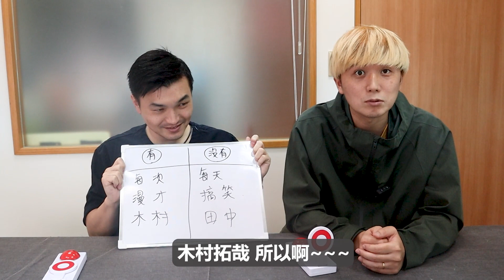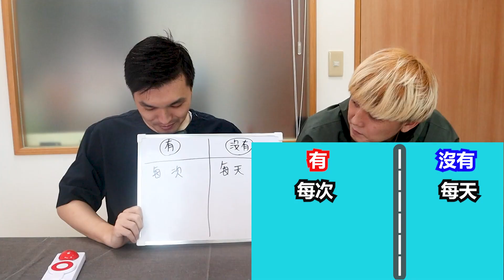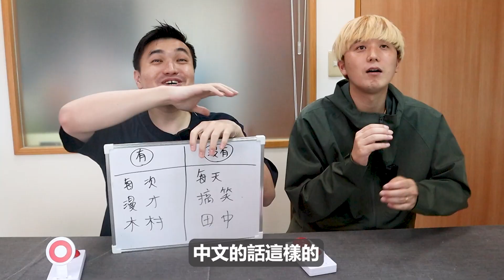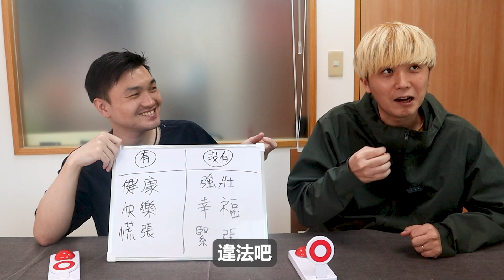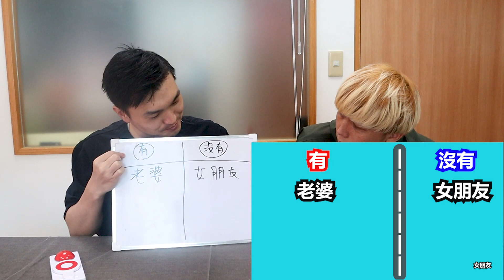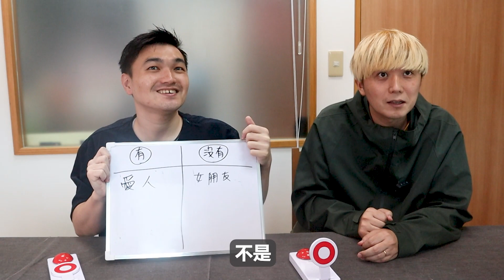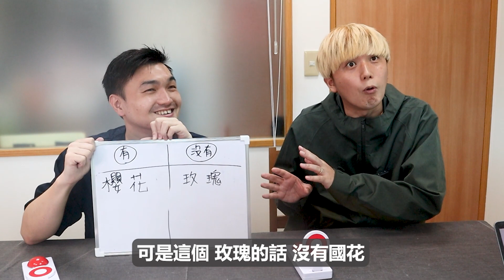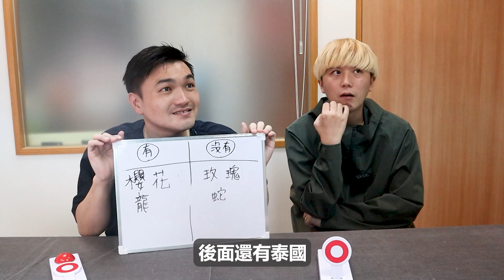來台8年的日本人多理解中文!?挑戰定義王!!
定義遊戲很好玩
還有跟日本的感覺差很多
如果你們有推薦的題目的話請給我們留言喔~~~